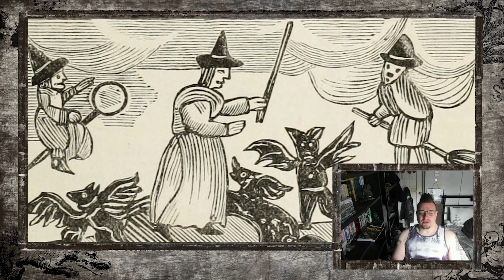Cabinet of Curios - Episode 02 - Outcast (2010)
The Visitedbyvoices Network is a consortium of content creators who explore genre art. Our collective aim is to jumpstart conversations in the horror community by providing unique viewpoints. We come to film and books with all the baggage and experiences from our everday lives and this allows us to see works through our own independent light prisms. At VBV Network, we reject group think, consensus, and social standards in regards to what makes narrative arts work. You may not often agree with us, but there'll always be a respectful place for you to add your opinion to the mix.

Matt Doyle on Amazon